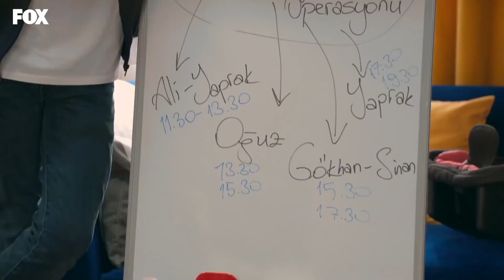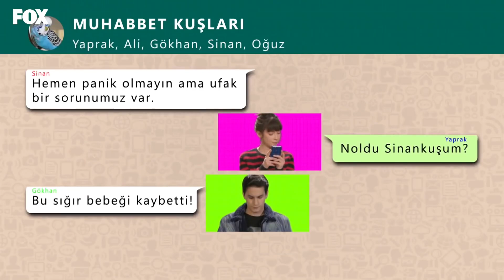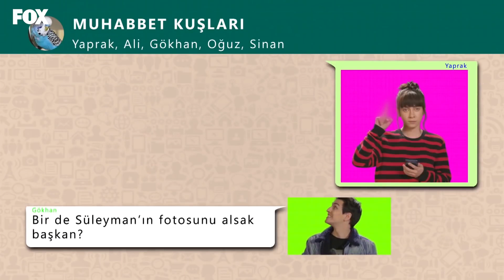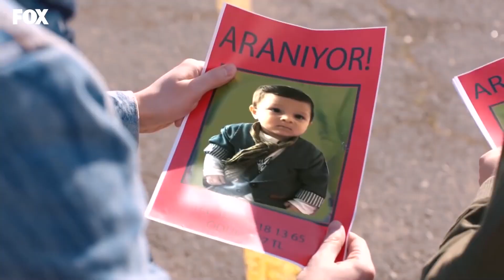Dibe Kadar Batsada Çıkmanın Yolunu Bulan Tek Çete 👊🏻😎 - 4N1K Özel Sahneler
4N1K İlk Aşk - Sorunların Başkanı Çete.
ALİKUŞ'UN İLAÇ GİBİ TESELLİSİ

Oyuncular:
Yaprak: Gözde Mutluer
Ali: Atakan Hoşgören
Sinan: Cihan Şimşek
Gökhan: Sina Özer
Oğuz: Cemrehan Karakaş
Barış: Burak Yörük